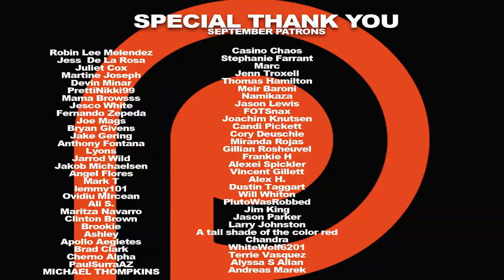DEXTER is back!!! Dexter: New Blood Episode 1 'Cold Snap' Premiere REACTION!!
For the past decade, Dexter has been living the small-town life with a new identity. When a local hotshot behaves recklessly, and a stranger appears, he questions whether he can suppress the murderous urgings of his Dark Passenger. Here's Nikki & Steven's reaction to the first episode of Dexter: New Blood.